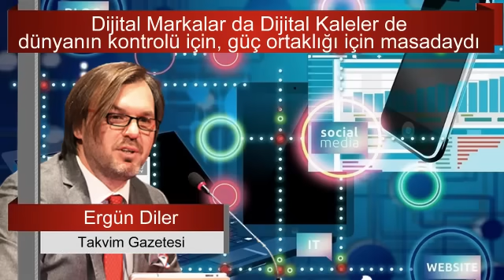ERGÜN DİLER : ELON MUSK'TAN KORKUTAN SÖZLER. ORTALIK BU KEZ FENA KARIŞTI. SESLİ MAKALE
Türkiye gerçekten ilginç bir ülke. Sonuçlar ve nedenler arasında çok kez sağlıklı bir BAĞ kurulamıyor. ANALİZLERİMİZ daha çok duygusal oluyor.